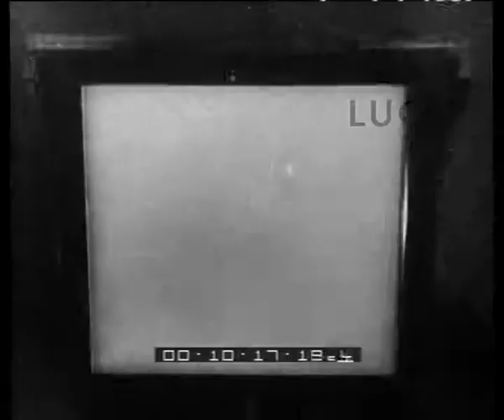La fiera internazionale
Descrizione sequenze:operai al lavoro nelle costruzioni per la fiera internazionale ; gli stand delle aziende partecipanti ; un impianto di rete televisiva interna consentirà ai visitatori di assistere ad alcuni programmi ; una partita di calcio in tv ;